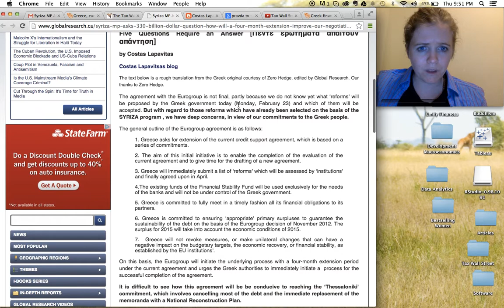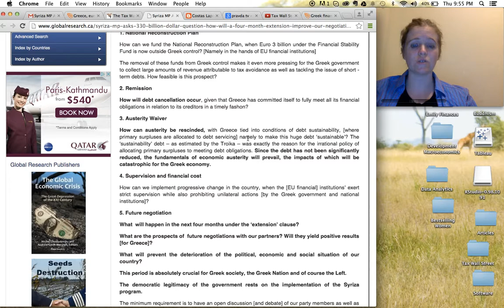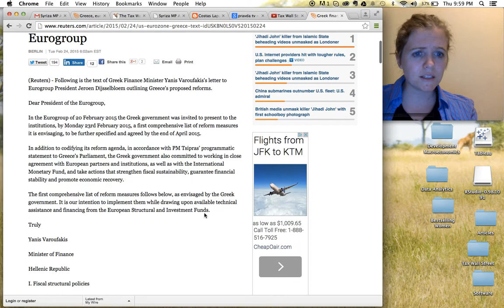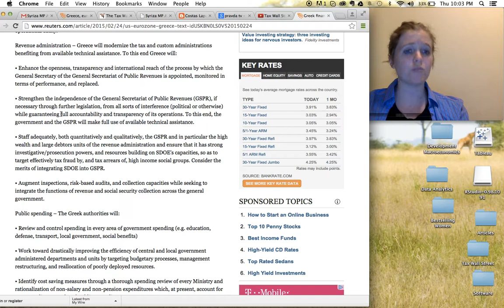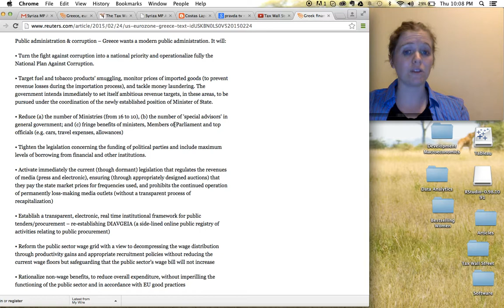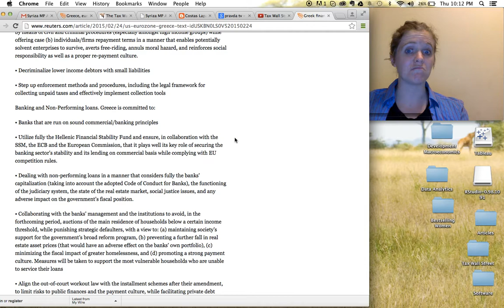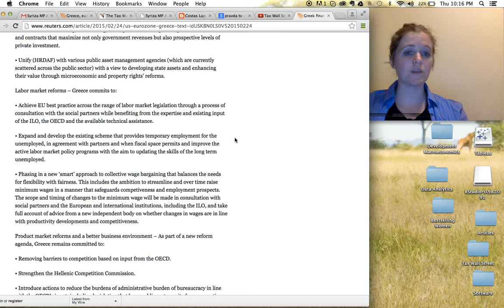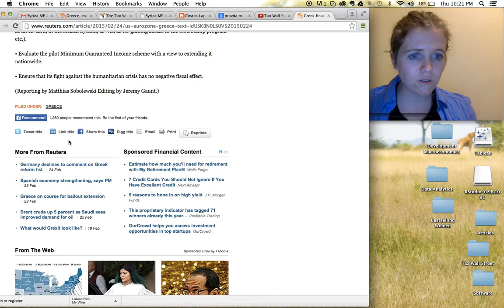Costas Blog and Varufakis Letter Feb 26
A smart letter Syriza by leftist Greek economist outlining what they need to do and what the party is facing, along with a letter from Greek Finance Minister Varufakis describing Syriza platform.